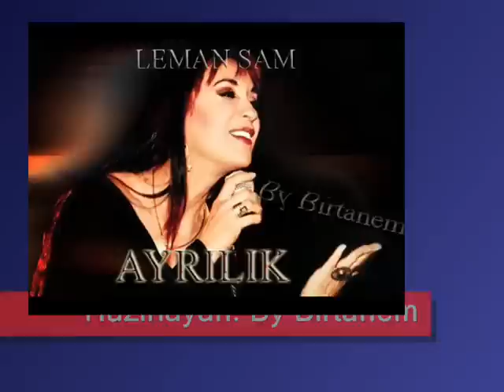Leman Sam Ayrilik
Leman Sam`dan AYRILIK isimli parcasi... Butun sevenlerine hediyem olsun.. Allah kimseyi sevdiklerinden ayirmasin...(Amin)